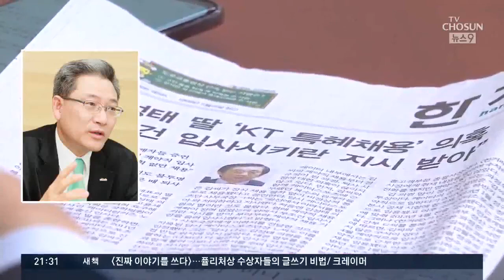'김성태 딸 채용비리'…검찰, 서유열 전 KT 사장 영장 청구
자유한국당 김성태 의원 딸의 KT 특혜 채용 의혹을 수사하는 검찰이 어제(25일) 서유열 전 KT 홈고객부문 사장에 대해 업무방해 혐의로 구속영장을 청구했습니다.

검찰은 서 전 사장이 2012년 KT 공개 채용에서 김 의원의 딸을 포함해 모두 6명의 부정 채용을 지시한 것으로 보고 있습니다.

앞서 구속된 전 KT 인사담당 전무 김모씨는 부당 채용과 관련해 윗선의 지시를 받았다고 진술한 것으로 알려졌습니다.